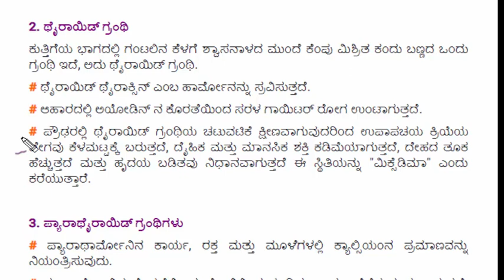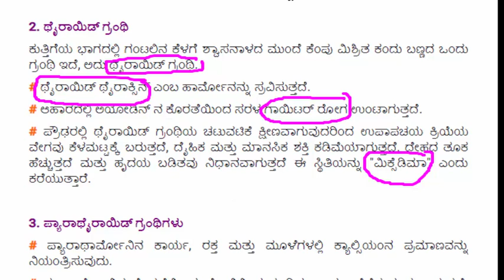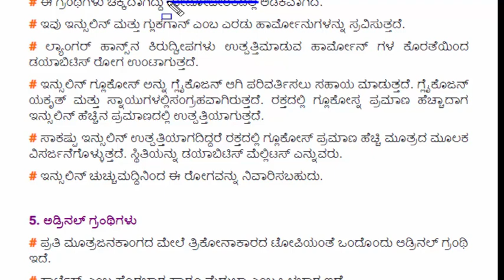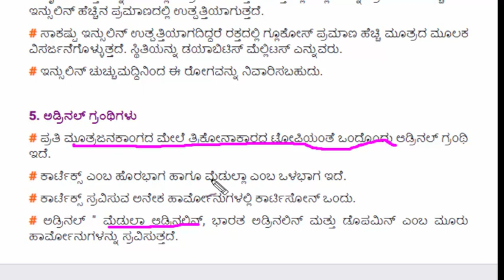ಮಾನವನಲ್ಲಿ ನಿರ್ನಾಳ ಗ್ರಂಥಿಗಳ ವ್ಯೂಹ